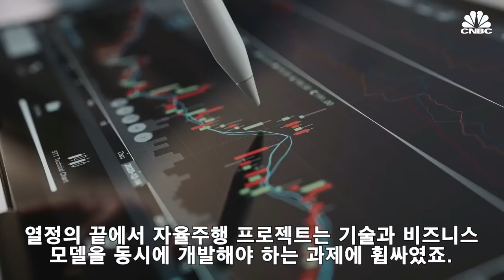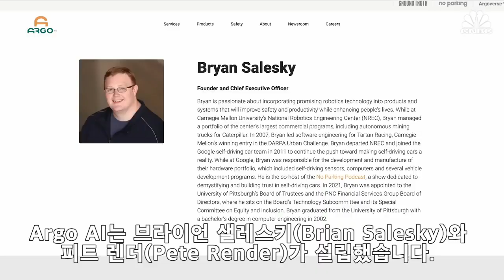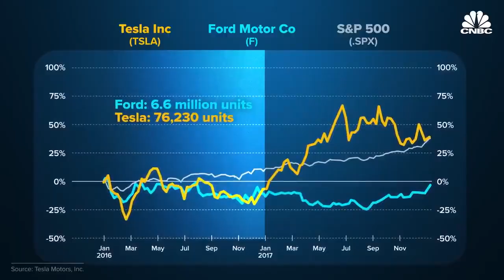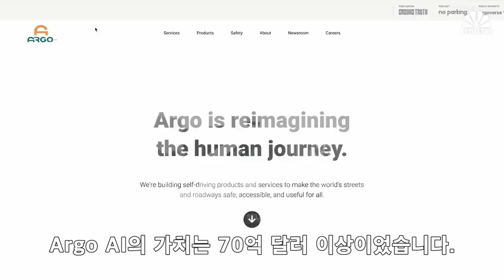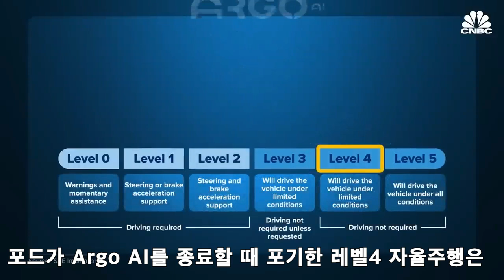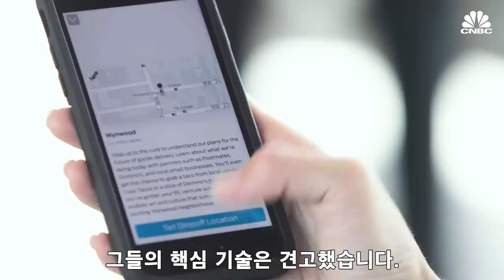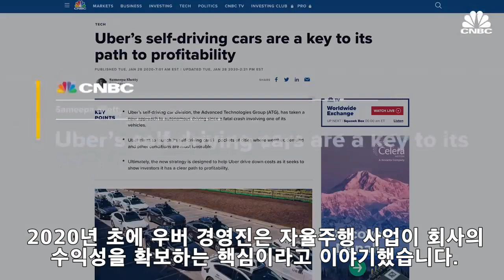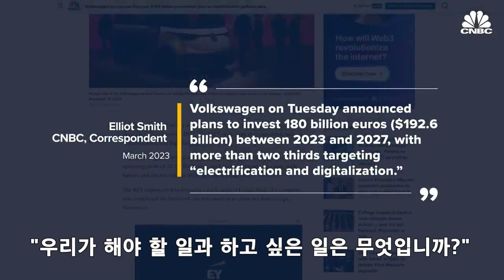포드와 폭스바겐은 왜 수조원의 자율주행을 포기해야만 했을까? 아르고 Argo AI의 몰락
포드와  폭스바겐은 왜 수조원의 자율주행을 포기해야만 했을까? 아르고 Argo AI의 몰락 Why Ford And VW Shut Down Their Multi-Billion Dollar Self-Driving Project